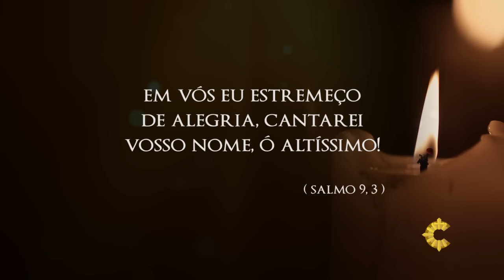NOVE MESES COM MARIA | 30/08/16 [CC]